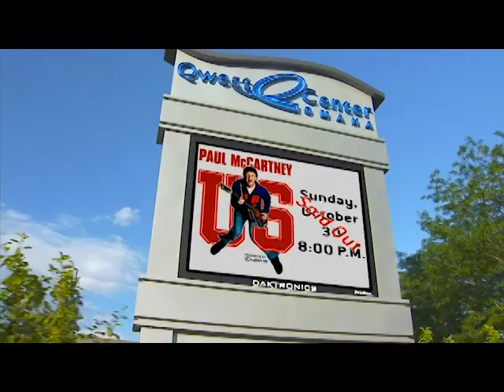This is Omaha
Greater Omaha is a world-class city with sports, arts, entertainment and business opportunities for all to enjoy. Our quality of life and business climate are often touted in national rankings and our unemployment rate is about half the national average. We still have room to grow -- take a look. This video was updated with new footage in 2010. Produced by the Greater Omaha Chamber.